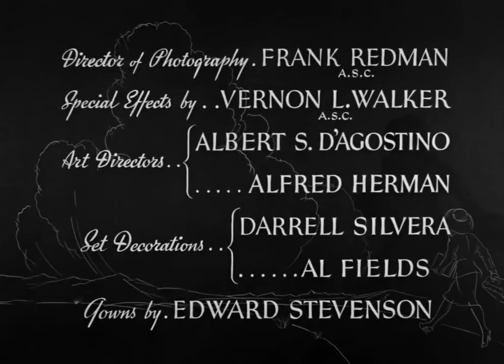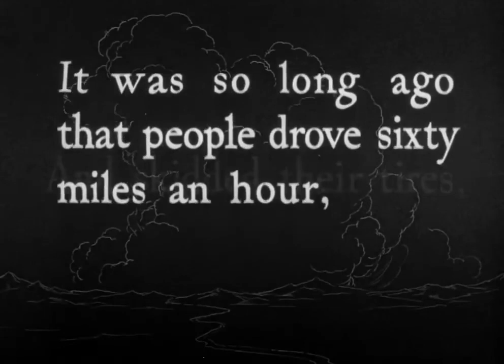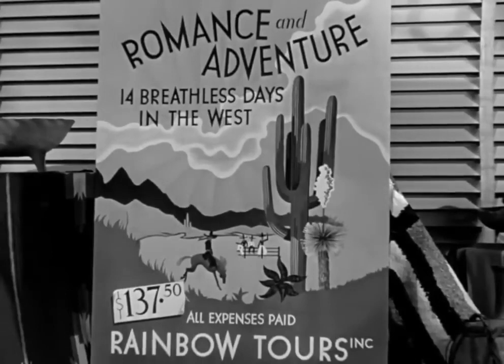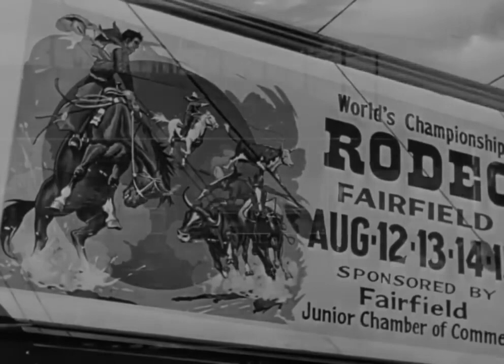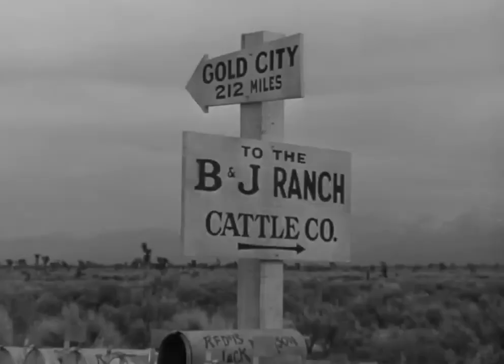A Lady Takes a Chance 1943 John Wayne and Jean Arthur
City girl Mollie J. Truesdale (Jean Arthur) sets off on a two-week tourist trip of the American West, led by guide Smiley Lambert (Phil Silvers). Although Mollie is being wooed by three suitors back in New York City, it is macho cowboy Duke Hudkins (John Wayne) who catches her eye when they inadvertently meet at a rodeo. There is instant chemistry between them, but Mollie soon finds out that Duke likes his bachelor freedom, content with just his partner, Waco (Charles Winninger), and his horse.

Initial release: September 15, 1943
Director: William A. Seiter
Story by: Jo Swerling
Distributed by: RKO Pictures